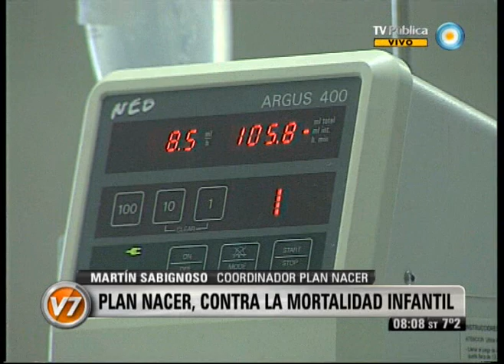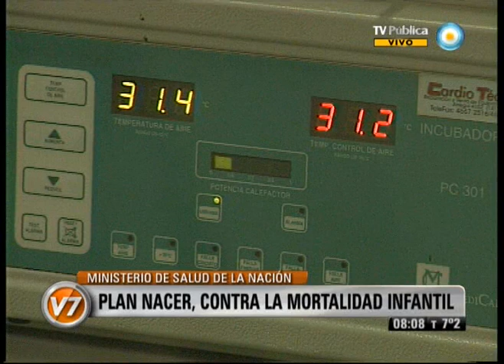Visión Siete: Plan Nacer: Contra la mortalidad infantil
Con el objetivo de disminuir la tasa de mortalidad infantil, el Ministerio de Salud de la Nación, a través del Plan Nacer, comenzó a brindar cobertura del embarazo de alto riesgo y atención y seguimiento del recién nacido prematuro. En Visión 7 Martín Sabignoso, coordinador del nuevo programa. Emitido por Visión Siete, noticiero de la TV Pública argentina, el miércoles 20 de junio de 2012.